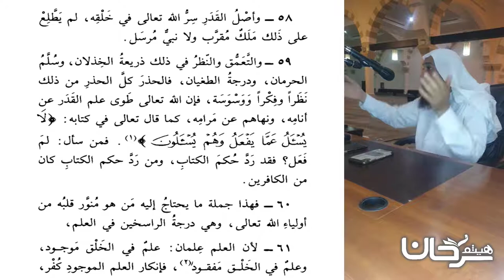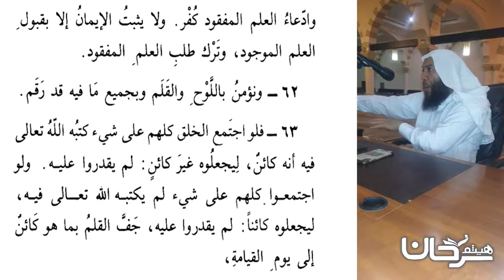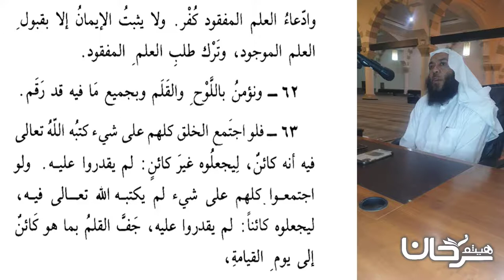74/13 وأصل القدر سر الله تعالى في خلقه...